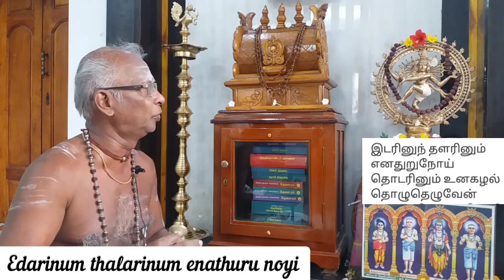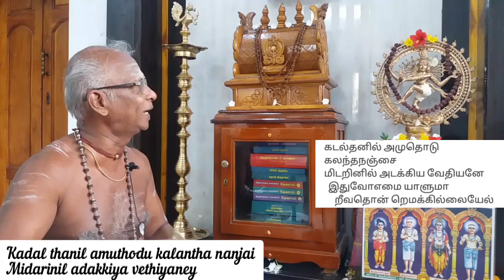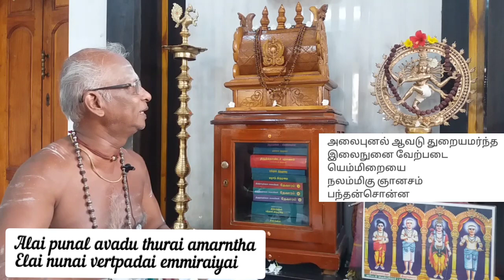Idarinum Thalarinum|To get rid of your poverty|Thevaram songs in Tamil |Shiva Songs|Tamil Vetham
Do you want to Get rid of your poverty and live with abundant prosperity?
Do you wish to have strong bonding to between your parents and children at stages your life.
Do listen these powerful Thirumuai hymns twice a day.

Thiruchitrambalam!

**Song***
Idarinum tha'larinum enathu'ru:noay
thodarinum unakazhal thozhuthezhuvaen
kadalthanil amuthodu kala:ntha:nagnsai
mida'rinil adakkiya vaethiyanae
ithuvoaemai aa'lumaa 'reevathon'remak killaiyael
athuvoavuna thinnaru'l aavaduthu'rai aranae.

***Meaning***
When I am undergoing sufferings,when I am depressed in spirits,
when my big karmas follow me I shall wake up from sleep worshipping your feet.
Lord Shiva who gave out the Vethams and who controlled the poison which was mixed with the nectar in the ocean of milk and made it stay in the neck!
Lord Shiva in Avaduthuṟai! (The place where the siva temple is located in south tamilnadu)
Is there nothing to give to us.Is this way you admit us as your protege?
Is your sweet grace like that?

***Song***
alaipunal aavadu thu'raiamar:ntha
ilai:nunai vae'rpadai yemi'raiyai
:nalamiku gnaanasam pa:nthansonna
vilaiyudai aru:nthamizh maalaivallaar
vinaiyaayina:neeng kippoay vi'n'navar viyanulakam
:nilaiyaakamun ae'ruvar:nilamisai :nilaiyilarae.

***Meaning***
About our master who has a trident of sharp blades and who is staying with pleasure in Avaṭutūṟai where water is always moving.Those who are able to recite the highly valuable garland of tamiḻ verse composed by Thiruganasambanthar of increasing good qualities.Having gone freed from the bondage of Karmams.will ascend into the world of the celestials as permanent residents.will not stay in this world According to periya purāṇam, Thiruganasambanthar  got a purse of one thousand gold coins from Lord Shiva to meet the expenses of the sacrifice that his father was to perform.